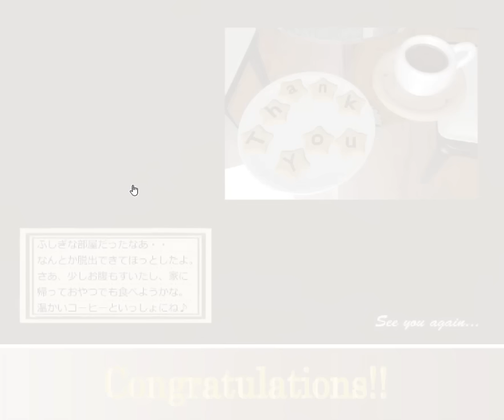[Shiesuta] Mint Room Walkthrough